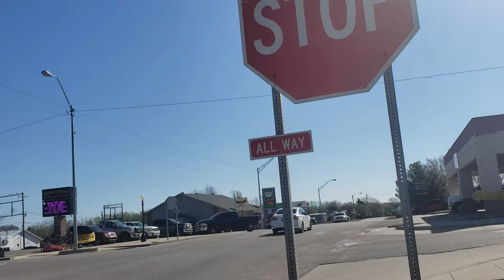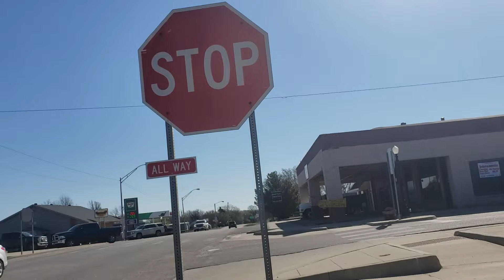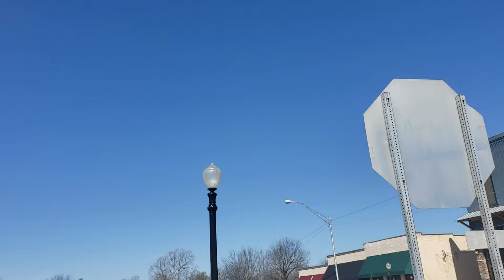Mcloud, Ok PD just can't accept Open Carry of my AR-15 and wants to try and Boss me around. .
I open Carry my AR-15 pistol in McLoud, Ok. and the Officers just cannot accept I can stand on the sidewalk in front of the PD and not let them Bully me AND excercise my First and Second Amendmendt rights. 73